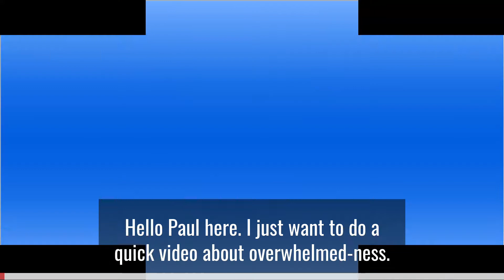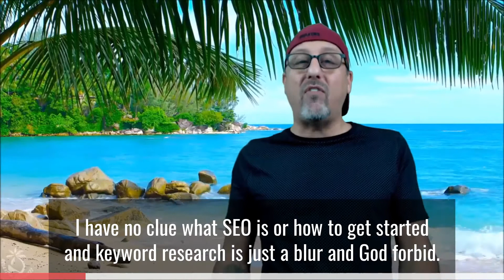Overwhelmed-Ness Body, Mind, Soul Relief: Take control of your online course creation, & GIT-R-DONE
Are you feeling OVERWHELMED? Don't know where to begin to create your profitable online course? Learn how to CALM YOUR MIND, exercise your BODY, create your course, and let your SOUL soar with pride. O yea and make great PASSIVE INCOME.

Check out my course Creating, Publishing, and Promoting Online Courses for Beginners, you will not be disappointed with the results I know I can help you get if you let me walk with you on your course creation journey.